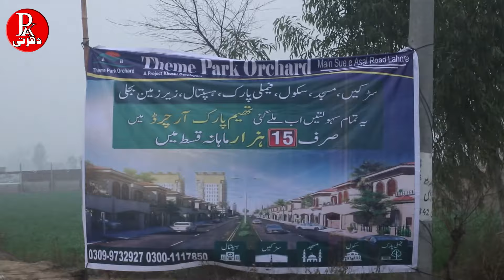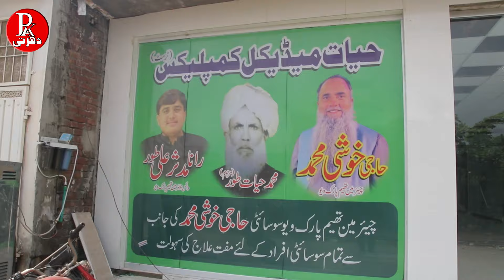Plots on installments in Lahore | Get your own plot with monthly instalment 10000 |land for sale